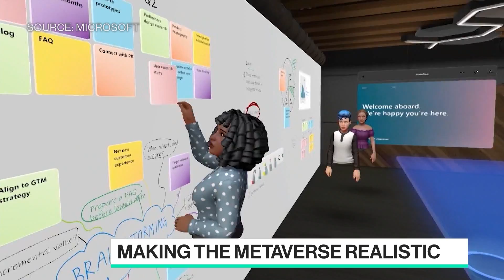The Metaverse at Disney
Illumix Founder and CEO Kirin Sinha joins Emily Chang to talk about her company's technology is raising the bar for the level of accuracy in integrating the digital and physical worlds – what they think is the true metaverse - and how Disney and other brands could be using it soon.